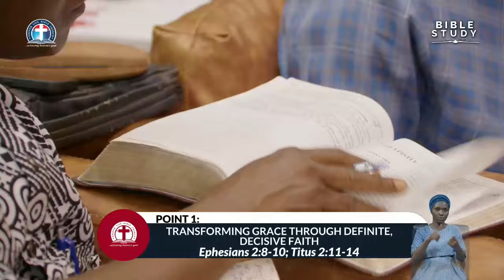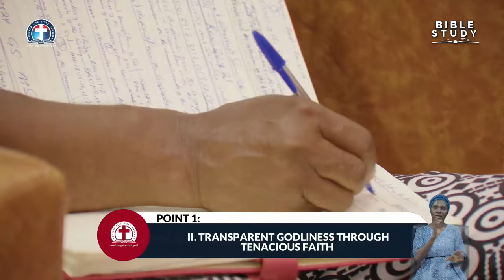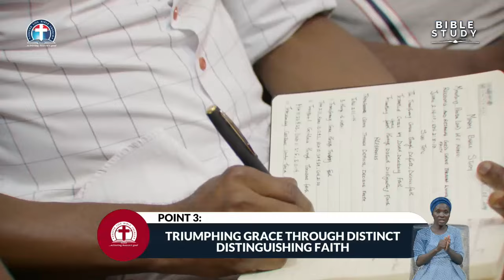Receiving and Retaining Gods Grace through Living Not dead Faith By Pas W. F. Kumuyi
DIVINE INTERVENTION/ASIRI NLA OF DLBC CHARLOTTESVILLE IS EVERY MONDAY USA. 1:00am NIG: 6:00pm

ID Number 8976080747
PASTOR W F KUMUYI IN GHANA FOR GCK IN MONTH OF JULY

ANONYMOUS: GOD, PLEASE LET THE CUP PASSES OVER ME

SPECIAL PRAYER REQUEST:
1) GOD, PLEASE LET ME RECEIVE MERCY.
2)LET MY MINISTRY BE ACCEPTABLE BEFORE YOU FIGHT FOR MY COURSE.
3)INCREASE US SPIRITUALLY AND NUMERICALLY IN DLBC CHARLOTTESVILLE

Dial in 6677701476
Code 344823#